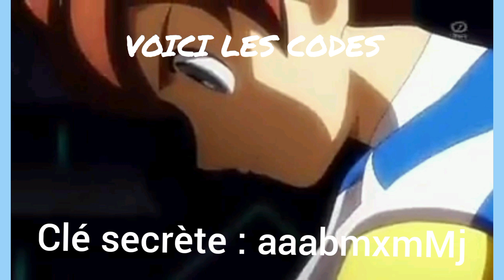Comment avoir meca mark , hiro et van dans Inazuma eleven go chrono stone tonnerre et brasier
Voici les mots de passes :

Meca mark : aaacRgEz6
Layton : aaafg4CdE
Van : aaahps3YU
Hiro : aaabmxmMj
Clé secrète aaabmxmMj

comment les recruter ?